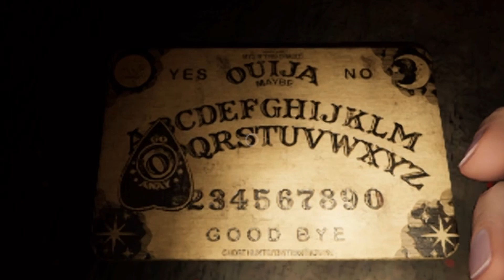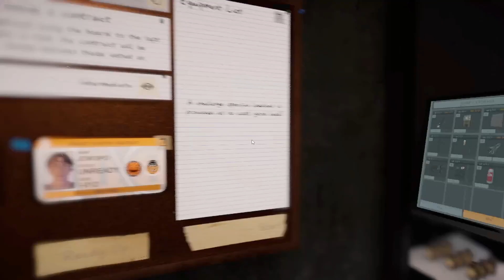PHASMOPHOBIA Christmas Event 2023!!! Finding...Parts In The Asylum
MERRY KISMERS!
Keren's channel: @corruptJenna